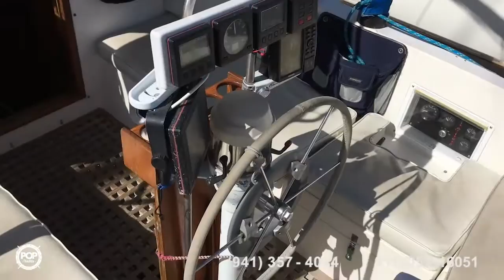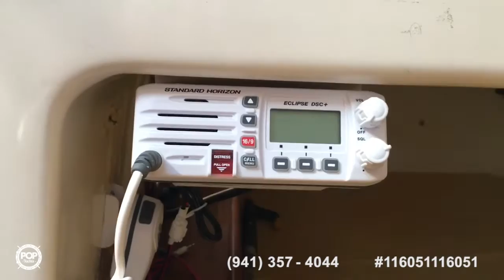[SOLD] Used 1981 Nonsuch 30 in Berkeley, California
This boat has been sold  (Meeting my new owner in Casa Grande, AZ).  Viewers who viewed this boat were most likely to view the following comparable listings, which are still for sale:

1978 Piver Trimaran Victress 40 in Moss Landing, California - $19,500

1977 Philip Rhodes Traveller 32 in Alameda, California - $23,500

1980 Navitech Cape Horn 40 in Palmetto, Florida - $22,500